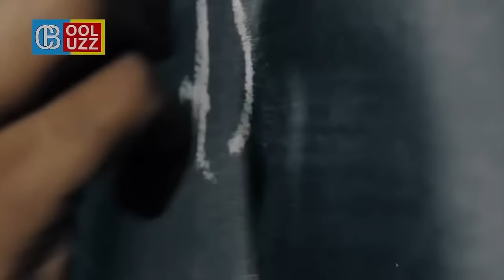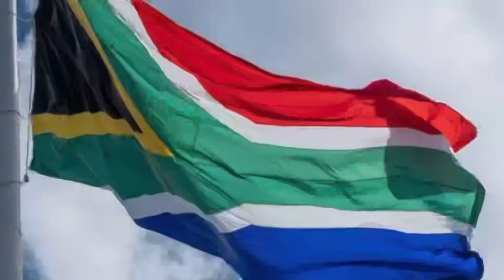Kelly Khumalo Under Arrest ? "For Ordering The Hitman & For Giving Wrong Statements"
is Kelly khumalo under arrest for giving wrong statement to the police about the murder of late Robert senzo Maya when there is a new confession inside the court saying that she's the one who told The Hitman to kill senzo Meyiwa guys how do you feel about this new confession that we are listening inside the pretoria high Court imagine after 10 good years you find out that it is her who actually ordered The Hitman to eliminate Robert senzo Meyiwa!

According to Brigadier Gininda Testimony insights the court on senzomeyiwa read the statement implementing kellykhumalo for ordering the hitman to kill his